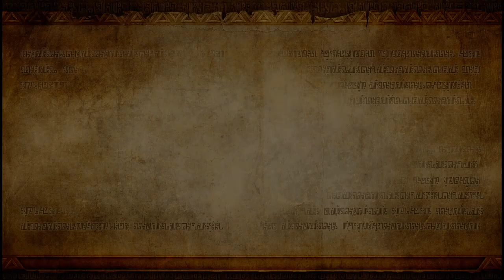【ゼルダ無双】#10 がち芋【WiiU】